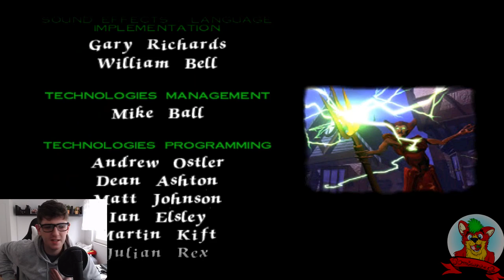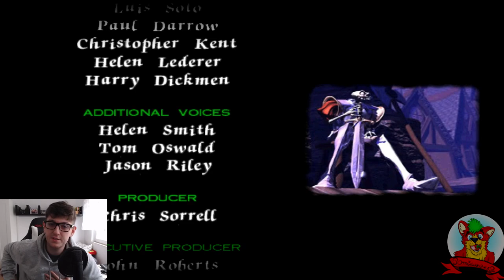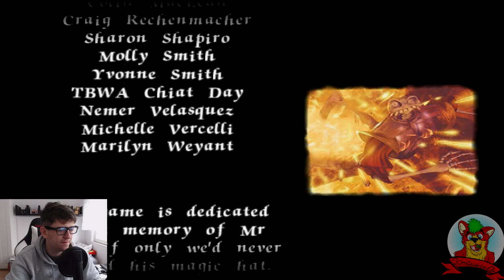MediEvil! - Road to MediEvil Remake #10 [FINAŁ!] - Gallowmere uratowane!